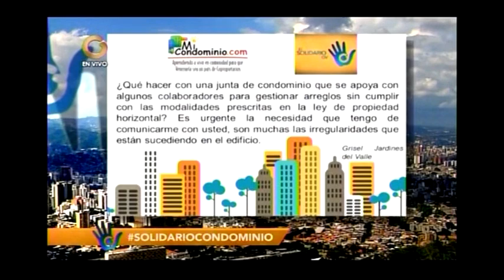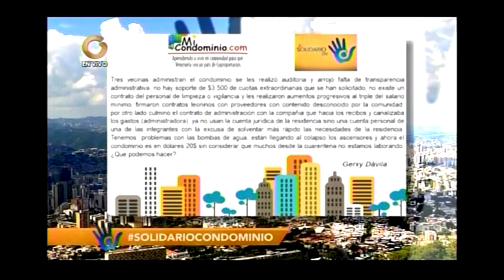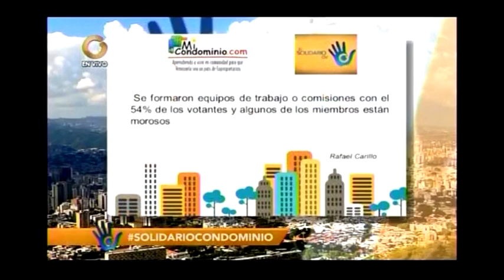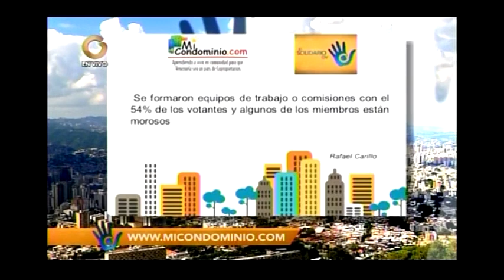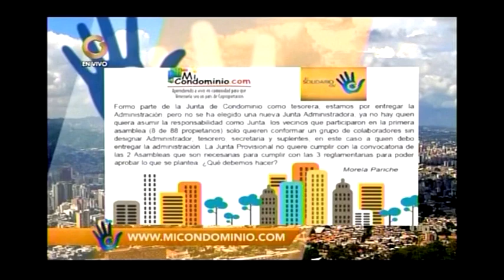JUNTA DE CONDOMINIO no consulta GASTOS por arreglos en areas comunes | ELIAS SANTANA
En este video encontrarás contenido referente a JUNTA DE CONDOMINIO no consulta GASTOS por arreglos en areas comunes.